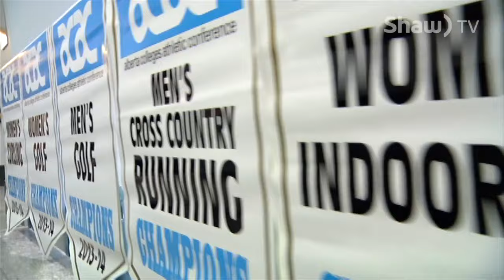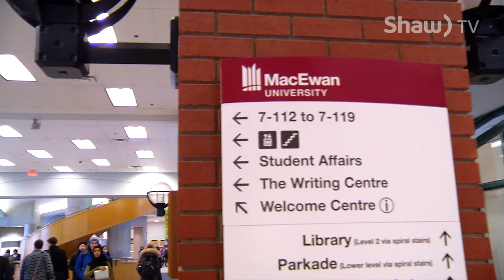MacEwan CIS Update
Its been a couple of years since some MacEwan University sports teams were accepted into the higher level, more prestigious Canada west conference. Tim Dancy reports it’s been a good fit for the Griffins.